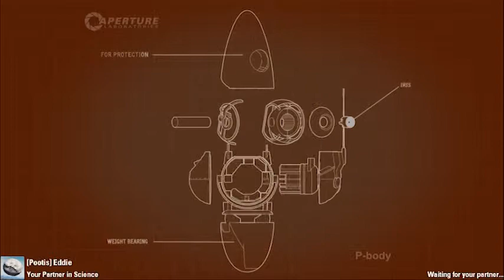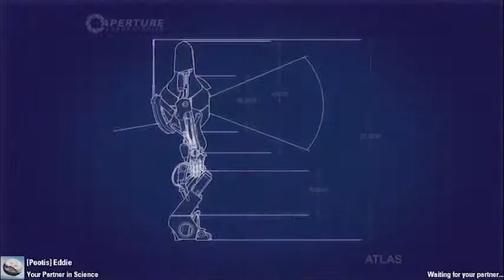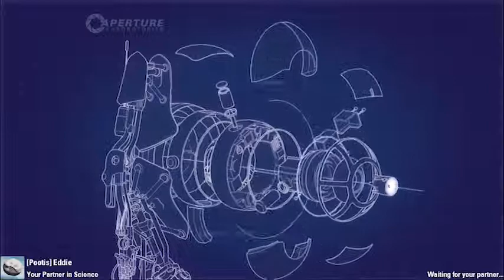Portal-op Episode 2 Part 1 feat Eddie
Portal 2 Co-op mode. Going through Chamber 2 with Eddie.

P.S. I couldn't increase the volume of my voice in the editing process, sorry for that. It's going to be fine in Episode 3.